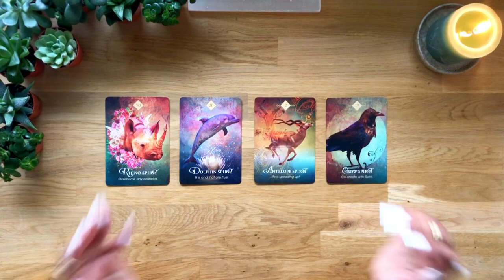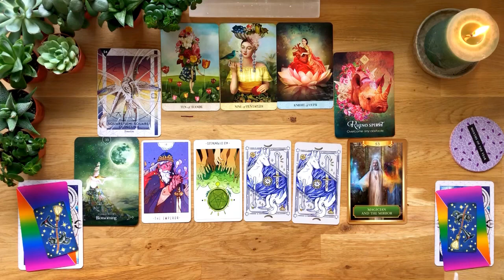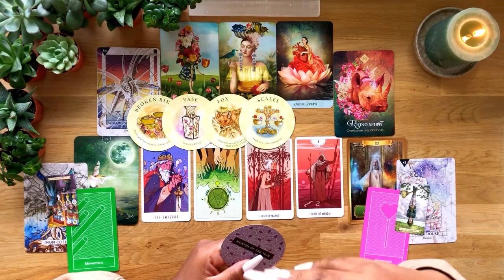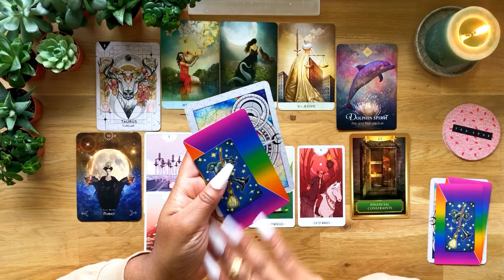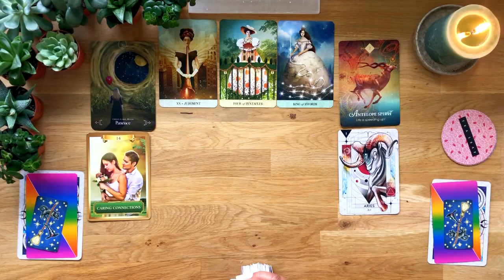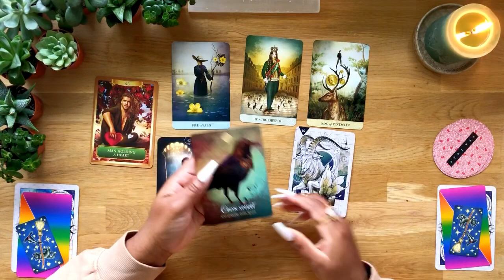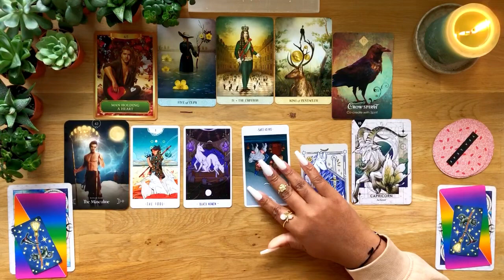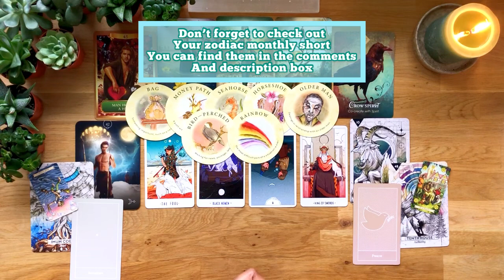✨🥮🐇 FEBRUARY 2023 PREDICTIONS 🐇🥮✨PICK A CARD Intuitive Tarot Reading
Hello Beautiful in this pick a card we are going to take a look at "FEBRUARY 2023  MONTHLY PREDICTIONS" Take a deep breath and choose your pile you may pick more then 1 there is no right or wrong way to do this. This is a TIMELESS reading.

Thank You For The Love.. Blessings And Love To All Of You🙏🏽

And thank you all so much to those who have been donating. 💜

TIMESTAMPS:
INTRO: 00:00
PILE 1
✨1. Shuffle: 2:57
✨1. Reading: 3:16
PILE 2
🥮2. Shuffle: 37:31
🥮2. Reading: 37:51
PILE 3
🐇3. Shuffle: 1:6:20
🐇3. Reading: 1:6:38
PILE 4
🔮4. Shuffle: 1:26:10
🔮4. Reading: 1:26:32

✨White Numen Tarot
✨Everyday Witch Tarot Mini Deck
✨Tarot Of Mystical Moments
✨Tea Leaf Fortune Cards
✨Prism Oracle
✨Energy Oracle Cards
✨The Spirit Animal Oracle
✨Queen Of The Moon Oracle
✨Starcodes Astro Oracle

Camera: Iphone 6
Editing: Inshot